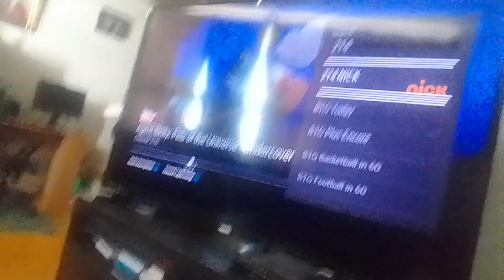rainbow ruby's adventures in the slumber party part 42(3)